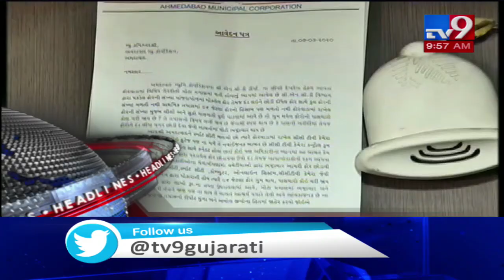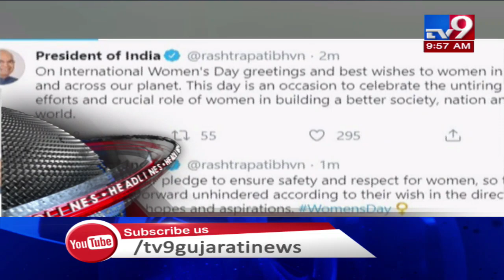Top News Headlines Of This Hour : 08-03-2020 | Tv9GujaratiNews